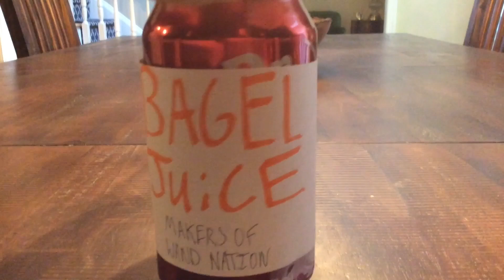Bagel Juice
Hope y’all are being safe
Bagels
Bagel commercial
Dart juice inspired
Shout out to Ali